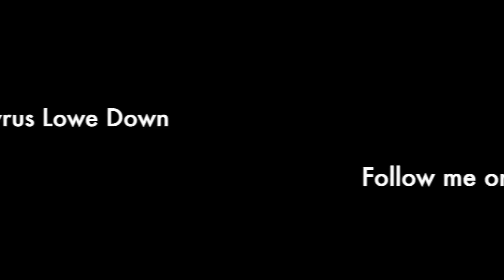The Syrus Lowe Down chats to Habit To Others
The Syrus Lowe Down chats to London's most exciting female DJ duo Habit To Others